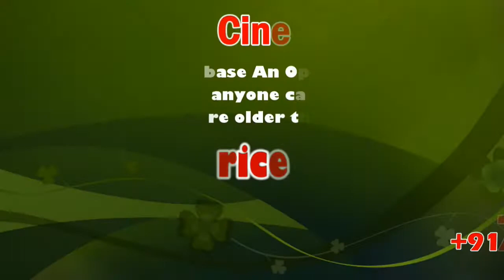Cumbum Valley Area | Police Warning | sicp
Cumbum or Kambam, is a town and municipality in Theni district in the western part of the Madurai Region Indian state of Tamil Nadu.

கம்பம் பள்ளத்தாக்கு பகுதி | காவல்துறை எச்சரிக்கை

தேனி மாவட்டம் கம்பம் பள்ளத்தாக்கு பகுதிகளிலுள்ள பொதுமக்கள் யாரும் ஆற்றில் குளிக்கவும், துணி துவைக்கவும் கூடாது என காவல்துறை அறிவிப்பு

 தமிழகத்தில் இன்றும் நாளையும் தேனி, திண்டுக்கல், நீலகிரி, கோயம்புத்தூர் உள்ளிட்ட மாவட்டங்களில் மிதமான மழை அல்லது கன மழை பெய்ய வாய்ப்புள்ளதாக வானிலை மையத்தின் சார்பாக தெரிவிக்கப்பட்டுள்ள நிலையில் தமிழக கேரள எல்லையில் அமைந்துள்ள முல்லைப் பெரியாறு அணையில் இருந்து தமிழக பகுதிக்கு வினாடிக்கு 1600 கன அடி தண்ணீர் நாள்தோறும் திறந்து விடப்பட்டு வருகிறது தொடர் மழையின் காரணமாக அணையின் நீர் மட்டம் உயர்ந்து வருவதால் கூடுதலாக தண்ணீர் திறக்க வாய்ப்பு ஏற்படும் மேலும் ஆற்று நீர் மற்றும,; சாலைகளையும் பெய்யும் காரணமாக முல்லை ஆற்றுப்படுகையில் தண்ணீரின் வரத்து அதிகமாக காணப்படும்.

 இந்நிலையில் பொதுமக்கள் ஆற்றுப் பகுதிகளில் குளிப்பதற்கும், துணி துவைப்பதற்கு மாவட்ட நிர்வாகம் தடைசெய்துள்ளது.

இதன் தொடர்ச்சியாக இன்று தேனி மாவட்டம் கம்பம் பள்ளத்தாக்கு பகுதிகளான கம்பம் கூடலூர், உத்தமபாளையம் லோயர்கேம்ப் பகுதிகளில் பொதுமக்களுக்கு விழிப்புணர்வு ஏற்படுத்தும் வகையில் தண்டோராக்கள் மூலமாகவும் ஆட்டோக்களில் ஒலிபெருக்கிகளை கட்டி அதன் மூலமாகவும் பொதுமக்கள் யாரும் ஆற்று பகுதியில் குளிக்க துணி துவைக்க கூடாது என காவல் துறையினர் சார்பாக வேண்டுகோள் விடுக்கப்பட்டு வருகிறது. மேலும் இந்த அறிவிப்பை மீறி ஆற்றுப்பகுதியிகடகு செல்வோர் மீது நடவடிக்கை எடுக்கப்படும் எனவும் காவல்துறை தரப்பில் தெரிவிக்கப்பட்டுள்ளது

தொடர்ந்து முல்லைப் பெரியாற்று பகுதிகளில் நீர்வரத்து அதிகரித்து வருவதால் வெள்ளப்பெருக்கு ஏற்படும். இதில் எதிர்பாராதவிதமாக அசம்பாவிதம் ஏதும் ஏற்பட்டு விடக்கூடாது என்பதற்காக முன்னெச்சரிக்கை நடவடிக்கையாக இந்த பணிகளை தேனி மாவட்ட காவல்துறையினர் மேற்கொண்டு வருகின்றனர்.